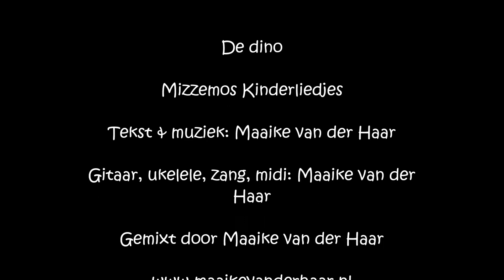De Dino | Kinderliedjes | Een Mizzemos kinderliedje over een lieve dinosaurus.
De Dino
De dino, de dino, die stampt in het rond
Hij lijkt heel gevaarlijk met zijn grote dino-mond
Maar dit is een lieve, hij speelt heel graag
Je kunt hem verstoppen achter z’n kraag

De dino, de dino, die is best wel groot
Hij lijkt heel gevaarlijk met z’n dikke dino-poot
Maar deze is lief, hij vindt knuffelen fijn
En een dino-knuffel kan echt superheerlijk zijn

De dino, de dino, die maakt veel geluid
Hij lijkt heel gevaarlijk want hij brult het uit
Maar dit is een lieve, hij doet je geen pijn
Hij wil juist graag je dino-vriendje zijn

Tekst en muziek: Maaike van der Haar
Gitaar, ukelele, zang, midi: Maaike van der Haar
Gemixt door Maaike van der Haar